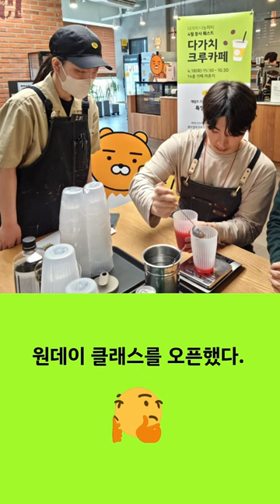카카오게임즈, 임직원 참여형 사회공헌 활동으로 ESG 경영 선도!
카카오게임즈가 내부 임직원들과 함께하는 적극적인 사회 공헌 활동 참여로 새로운 ESG 경영 성과를 내고 있다.

지난해 카카오게임즈는 임직원 참여형 나눔 프로젝트와 장애인식 개선 노력, 친환경 경영을 위한 조직문화 조성 등의 활동을 활발하게 전개했다. 그 결과, 한국ESG기준원(KCGS) 주관 2023 ESG 평가 등급 상향을 비롯해 ‘2023 대한민국 게임대상’ 사회공헌우수상, ‘2023 장애인먼저실천상’ 우수실천상 수상 등의 유의미한 성과가 이어졌다.

카카오게임즈의 ESG 활동들이 우수한 평가를 받은 데에는 임직원과의 협업이 주효했다는 평가를 받으며 사회공헌 활동의 우수 사례로 자리매김하고 있다.